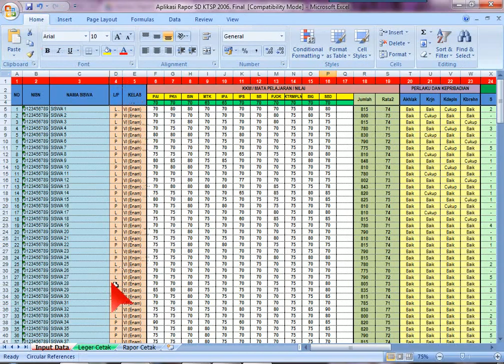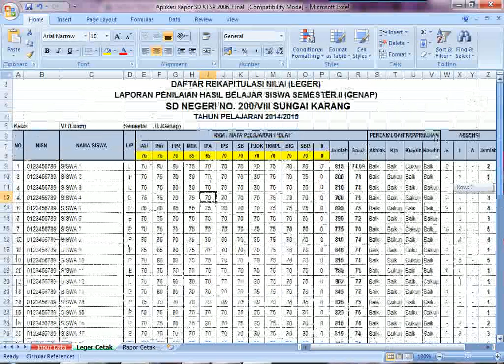Aplikasi Raport SD KTSP 2006 dengan Microsoft Excel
Aplikasi Raport SD KTSP 2006 dengan Microsoft Excel Preview Download di